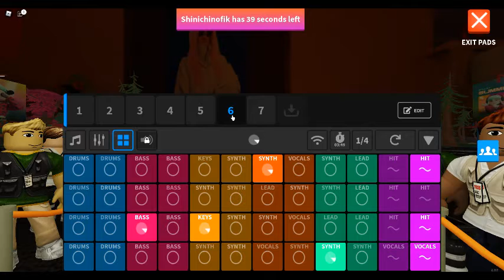Jumbo - Splash music